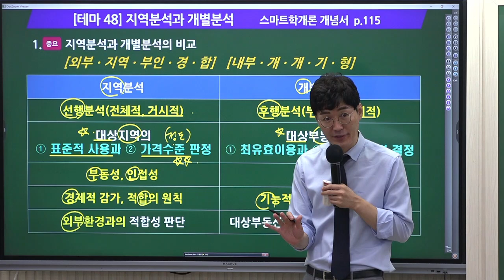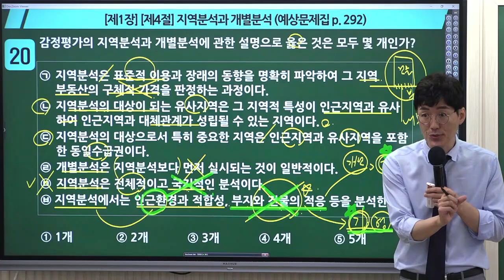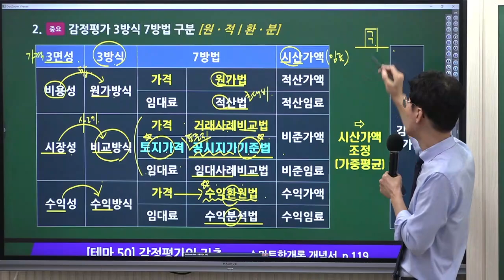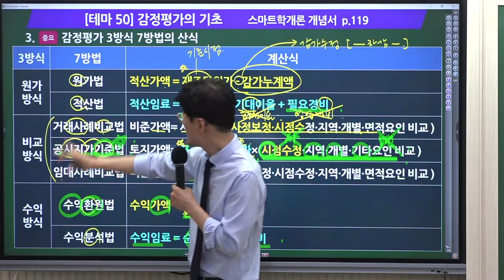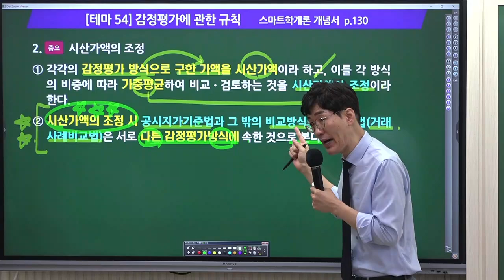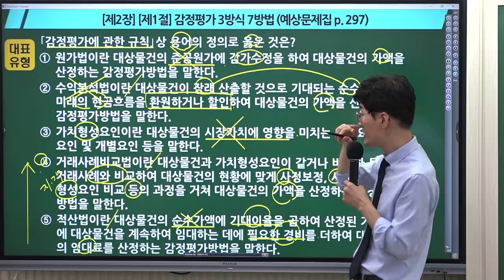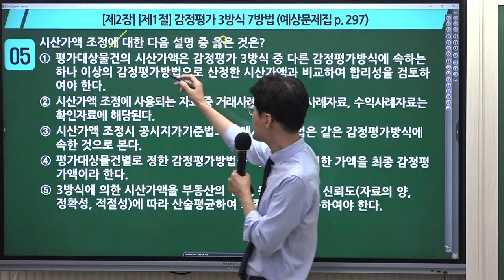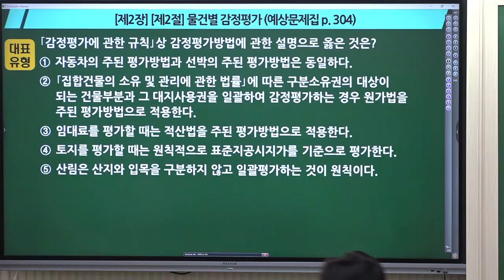[공인중개사학원 김포중앙] 학개론 메가랜드 황재원교수님 [기출응용&핵심이론] "지역분석과 개별분석"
학개론의 정석! 황재원교수님의 기출응용&핵심이론과정
감정평가론 2교시  "지역분석과 개별분석"  강의 영상입니다

★ 34회 마무리를 위한 황재원 교수님의 [족집게 100선] 교재 및 동영상구매 ★

[스마트학개론 개념서] & [학개론 예상문제집] 으로 진행했니다.